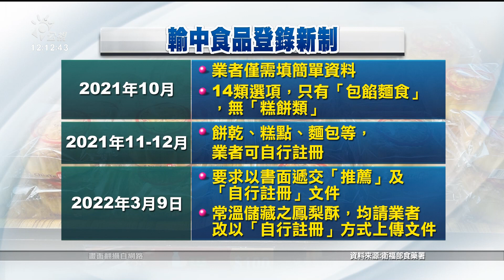外界質疑鳳梨酥錯當包餡麵食卡關 食藥署：時序問題誤填欄位｜20221219 公視中晝新聞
中國今（2022）年實施境外食品登錄新制，衛福部食藥署協助3305件業者申請註冊，到上週為止，僅有855件註冊成功，通過率僅2成5。外界質疑，食藥署疑似將鳳梨酥錯當成「包餡麵食」，才讓業者卡關。對此食藥署長吳秀梅喊冤，強調是中國品項等資訊陸續給，因時序問題，才造成業者誤填欄位，會積極協助業者補件送審。